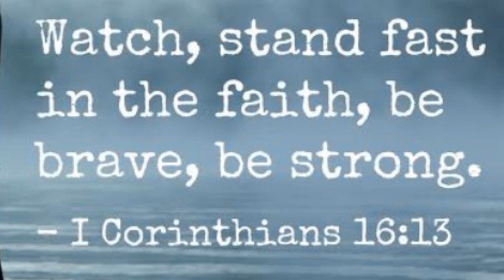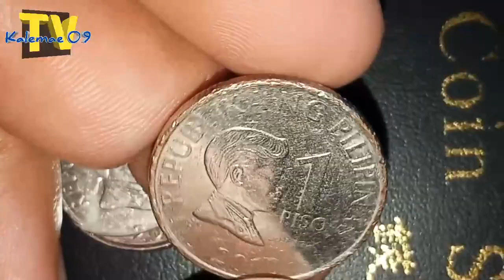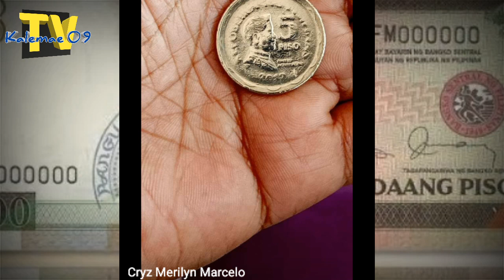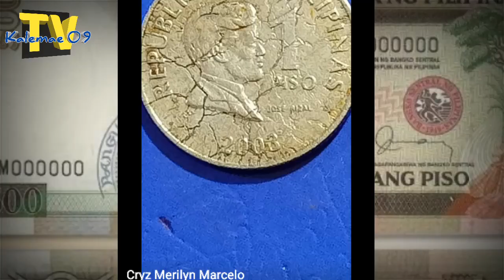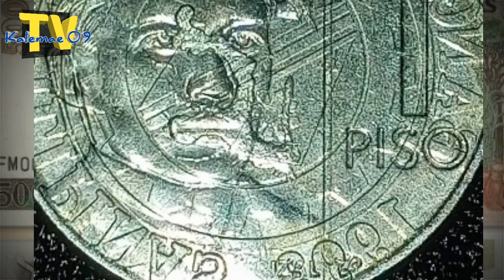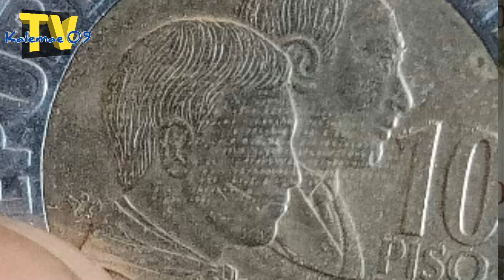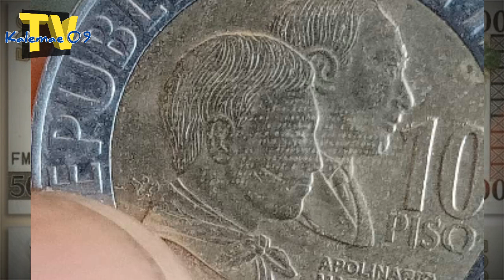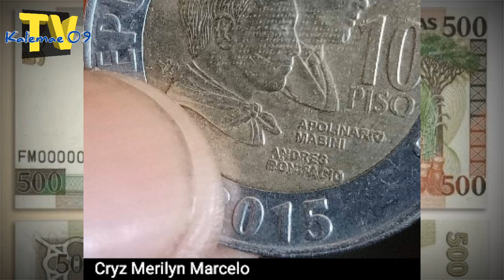Mahalaga/Rare 10 piso 2015 error nga ba o may kahulugan atbp.| KAALAMAN